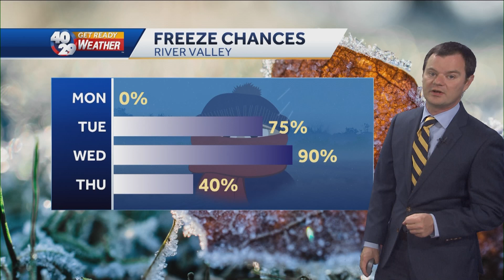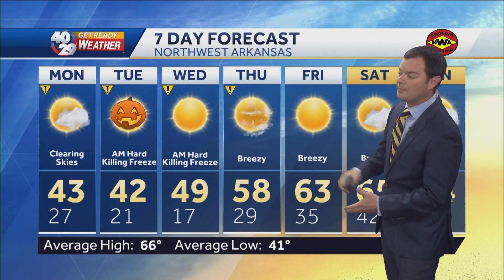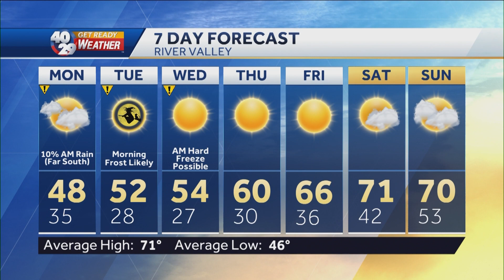Robert Suhr 40/29 News At 5pm Forecast 10-29-23